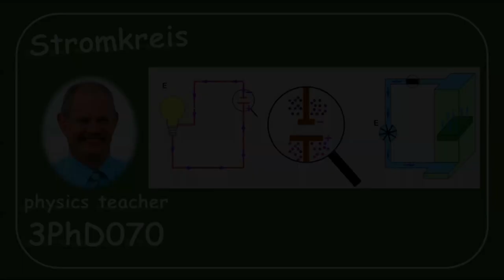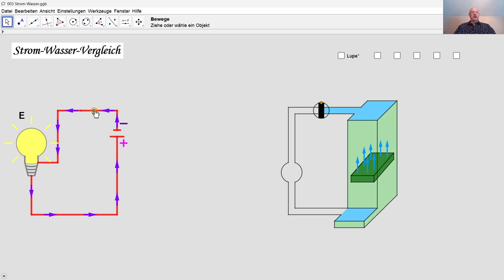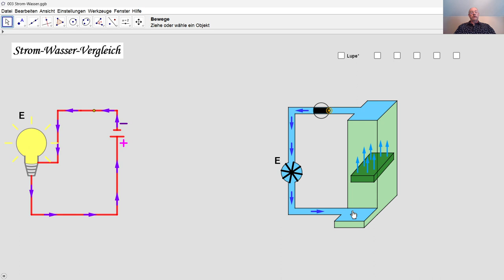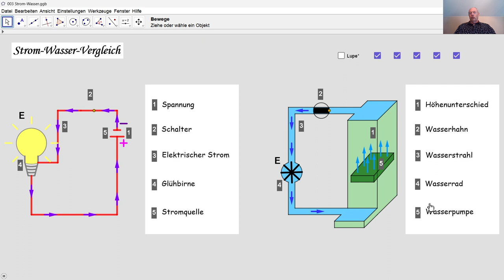Physik 3PhD070 Der einfache Stromkreis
Um den elektrischen Stromkreis zu verstehen wird er mit einem Wasserkreislauf verglichen. So werden die Begriffe Spannung, Strom, Verbraucher, Stromquelle, ...  deutlicher.